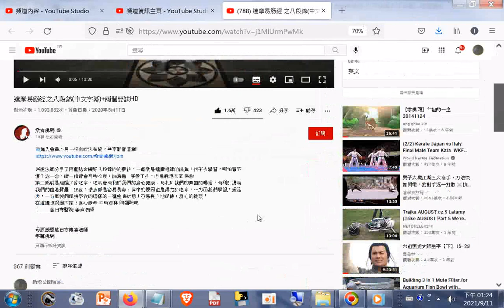功夫_含英文字幕開啟方法_達摩易筋經 之八段錦(中文字幕)+兩個要訣HD 建議大家吃素，吃素會有利於我們的身心健康。有利於我們的氣血的暢通，有利於提高我們的血液質量- YouTube20200511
網址是 筆者附錄: 現今道劫並降，揚道於世化劫殃，有求孔孟聖道三寶心法就不枉費今生來世間。世間財世間用--生不帶來，死不帶去，或是給以後不相識的人用，但是得三寶心法卻能帶著走，在世能逢凶化吉、躲劫避難、改變命運，壽終能超生了死，離苦得樂，智者切莫入寶山而空手回。